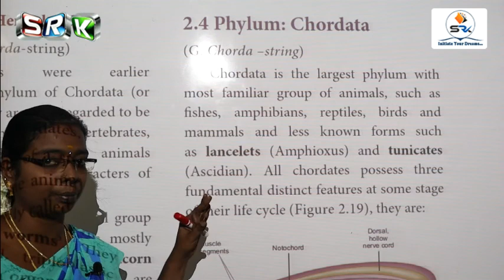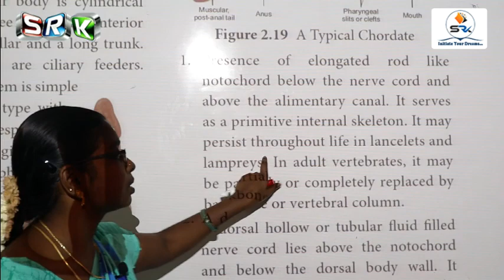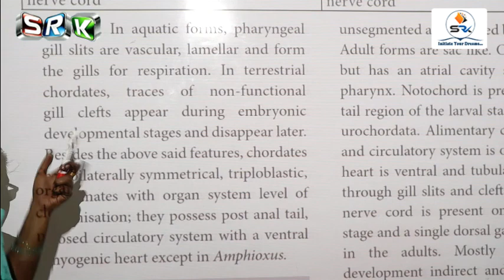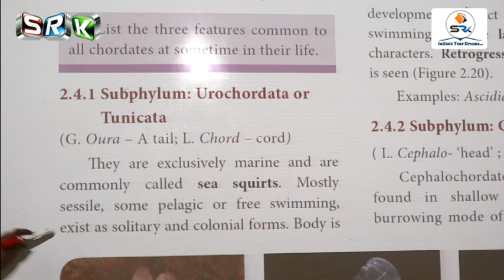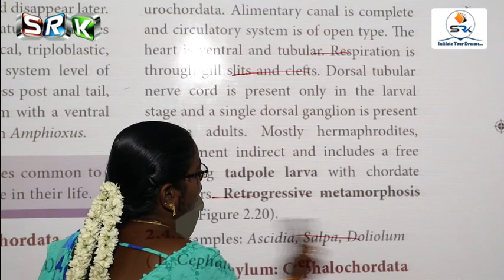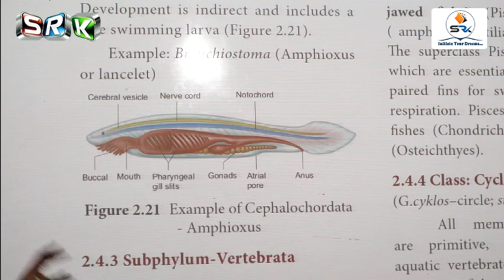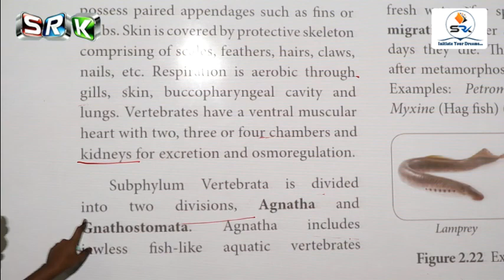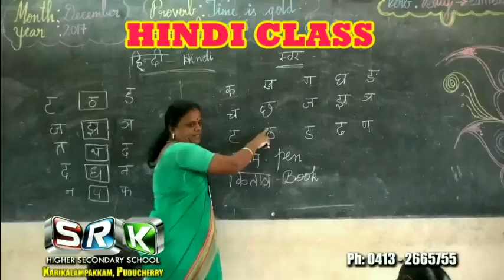S.R.K 11TH STD ONLINE CLASS - ZOOLOGY